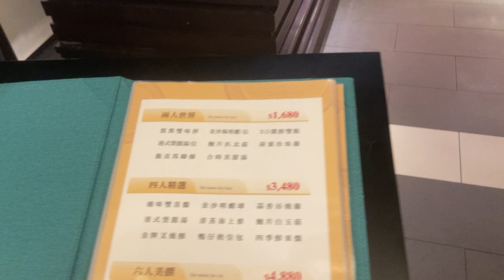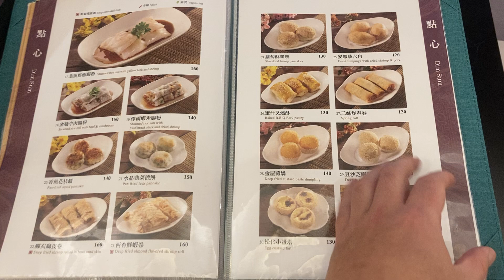新葡苑 精緻港式下午茶開箱